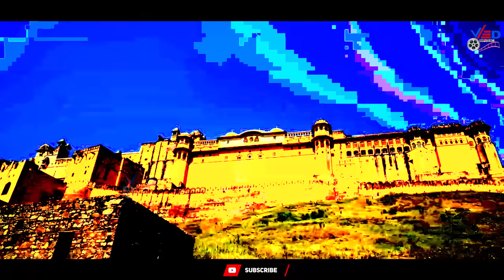SAWAN SAWAN RUKJA GORA | सावन सावन रुकजा गोरा | OFFICAL VIDEO RIYA RATHI ANIL CHANDELA | VED MUSIC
SAWAN SAWAN RUK JA GORA | सावन सावन रुक जा गोरा | OFFICIAL VIDEO RIYA RATHI ANIL CHANDELA VED MUSIC

Song : Sawan Sawan Ruk Ja Gora
Artist  : Riya Rathi & Siddharth Swami
Singer : Anil Chandela
Album : Sawan Sawan Ruk Ja Gora
Recording : Bmb Studio
Writer : Satish Chandela
Camera : Karan Choudhary
Director: Ved Prakash Ji
Producer: Manish Ji
Video Editing : Rahul Kansotiya
Music Label: Ved Music
 Production Team: Ved Music & Films
Copy Right : Ved Music
Language: Rajasthani /Marwari /Bhajan
Ved Prakash Ji